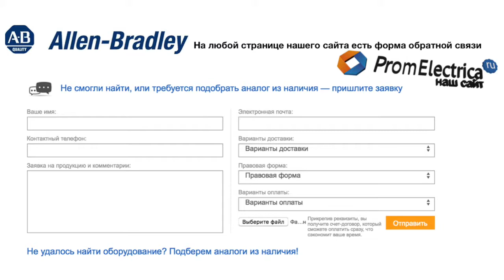100-C60KY00 контактор 3 пол. 60А 60VAC (50Hz) Allen-Bradley, 100-C60KY00M - уп. 20 шт.